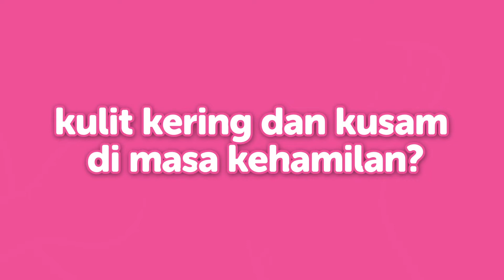Mama's Choice Daily Protection Face Moisturizer | Pelembap dan Sunscreen Aman, Halal, dan Natural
Kulit Mama kering dan kusam saat hamil? Mama tidaklah sendiri, karena 80% Mama lainnya mengalami hal serupa selama masa kehamilan dan menyusui.

Kini telah hadir! Mama's Choice Daily Protection Face Moisturizer, pelembap sekaligus sunscreen dengan kandungan Rice Extract, Mineral, Sunscreen, dan Hyaluronic Acid formula untuk mengatasi masalah kulit kering dan kusam.

Mengandung bahan-bahan alami dan tanpa kandungan alkohol, sunscreen kimia, dan paraben, Mama's Choice Daily Protection Face Moisturizer dapat menjadi pilihan aman, halal, dan natural untuk Mama tetap glowing luar dalam di masa kehamilan.

Segera dapatkan di e-commerce kesayangan Mama, ya!

Mama's Choice,
Aman dari Hati untuk Mama dan Bayi.